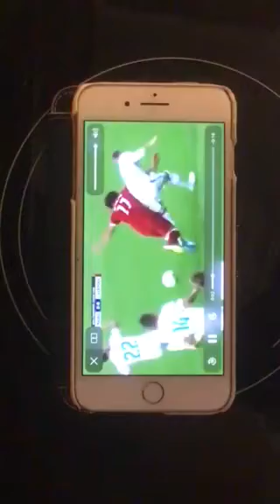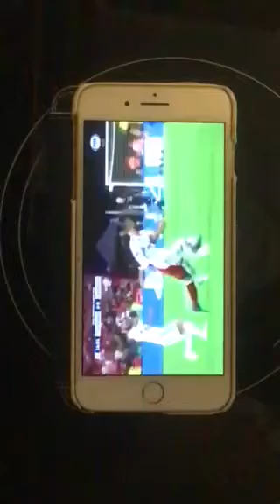أوضح تسجيل يظهر تعمد راموس جذب محمد صلاح أرضا بعد زرع ذراعه خلف ذراع صلاح ثم طرحه أرضا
أكبر دليل يدين راموس في التعدي علي محمد صلاح و يهدد بإيقافه